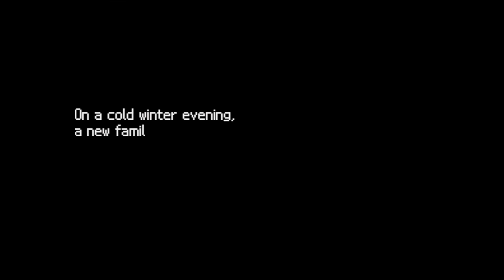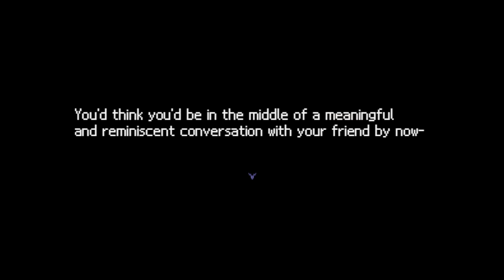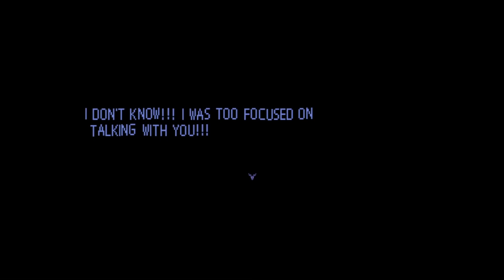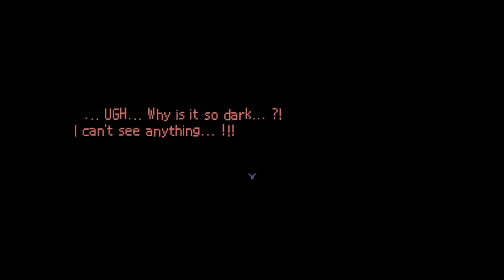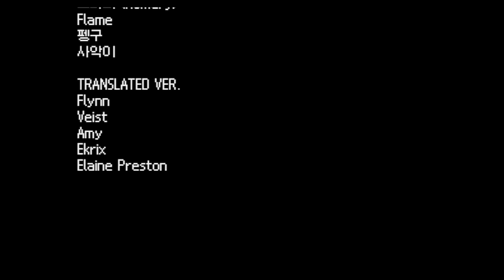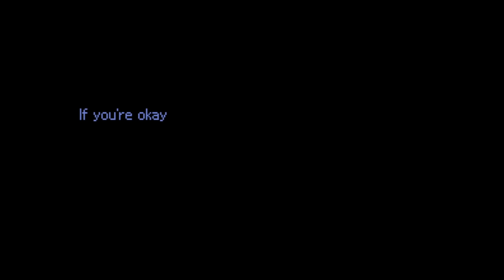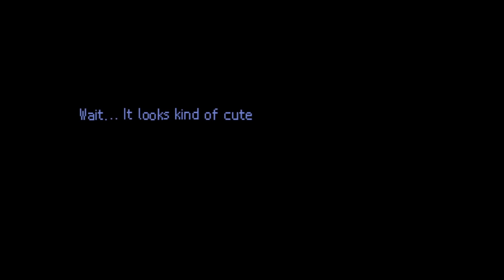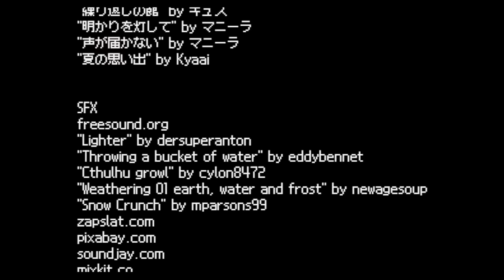Trapped In An Inescapable Blizzard With ManBearElk In Summer - Cold Front ALL ENDINGS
Cold Front is an RPG Maker horror game where two friends find themselves stuck in a blizzard during summer and at some point stairs become involved.

"Rider Kick"